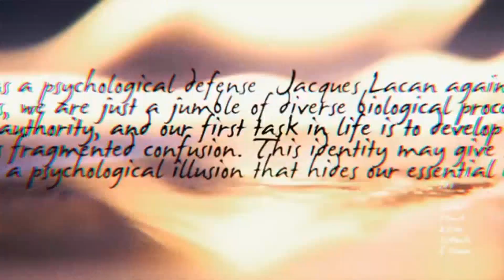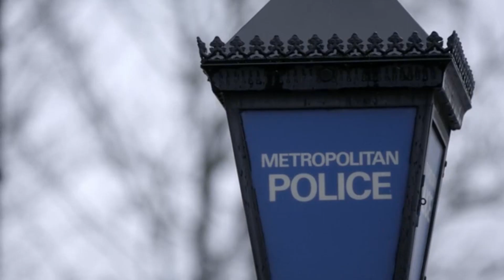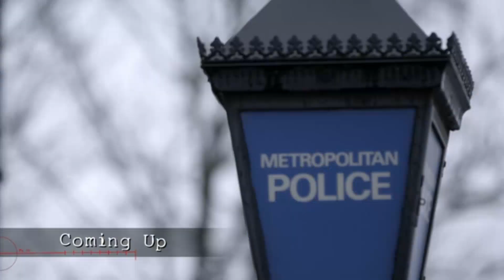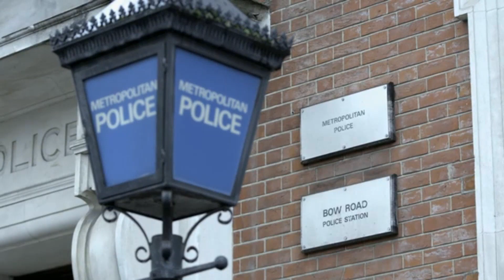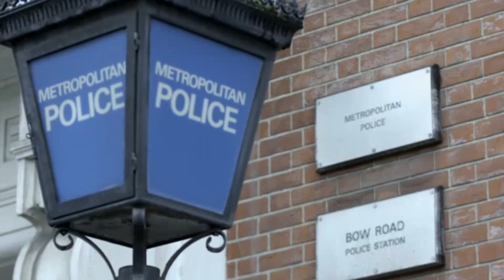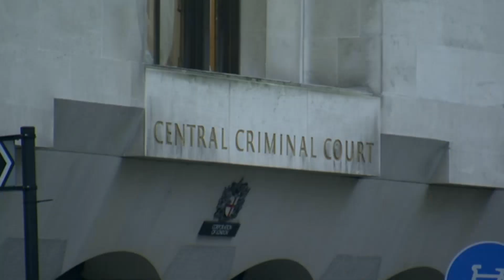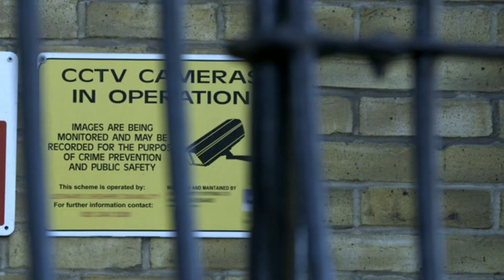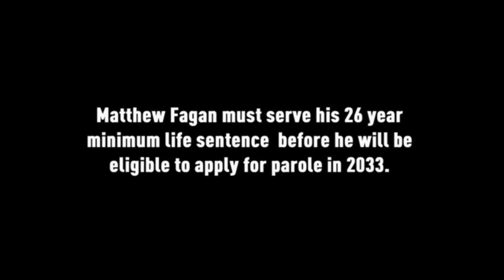Vengeance Killer Coworkers S01E10 - Bloodshed in The Barn - British Murder Documentary